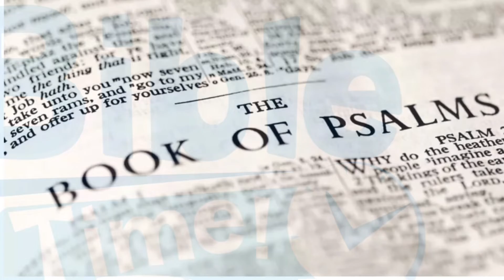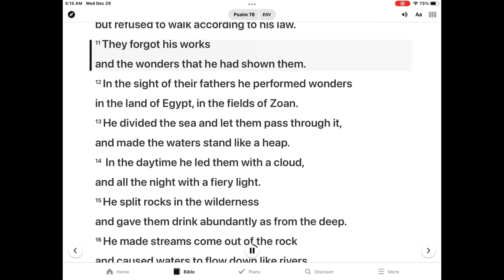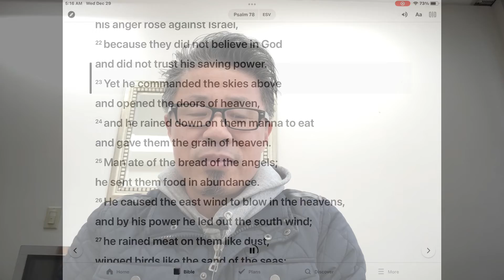은혜한인교회 Kids Bible Time 1/2/2022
Israel Forgot God -Psalm 78:1-22